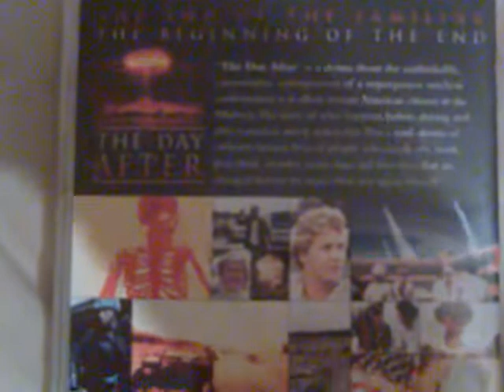"The Day After" UK DVD Retail Release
Bought it from DVD Exchange at the Saltmarket. Hope you enjoy!